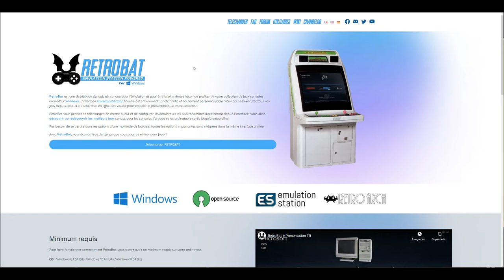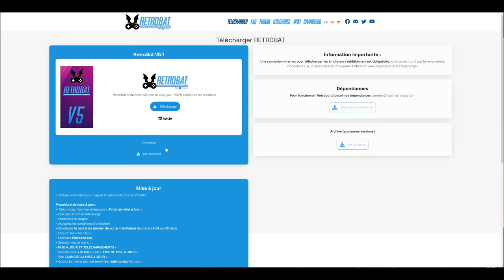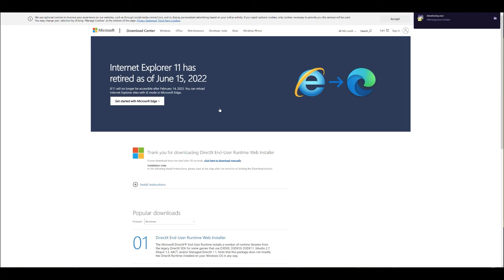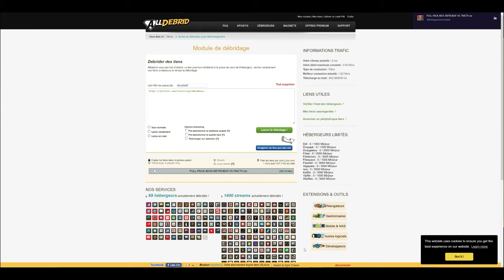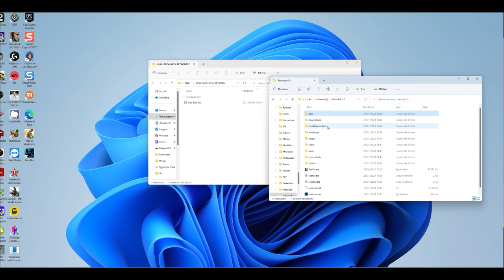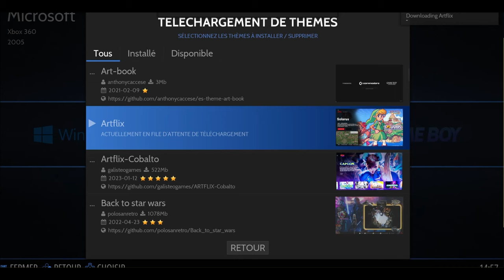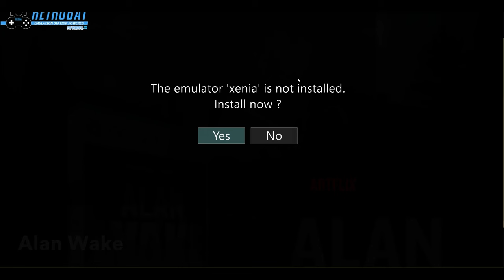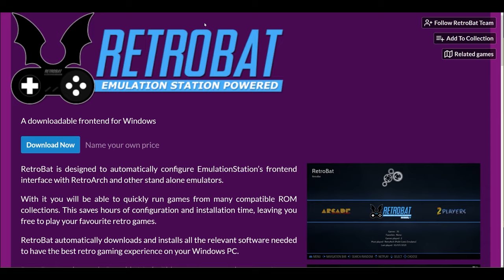LE MEILLEUR ÉMULATEUR - Retrobat 5.1 pour avoir toutes les consoles sur PC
Voici Retrobat 5.1, le meilleur émulateur PC (frontend) avec tous les émulateurs à jour, tous les liens ci-dessous ⬇️

Protégez vous c'est super important !

🚨Pour du CBD de qualité, -40% sur tout le site avec le code: EMULEMOI